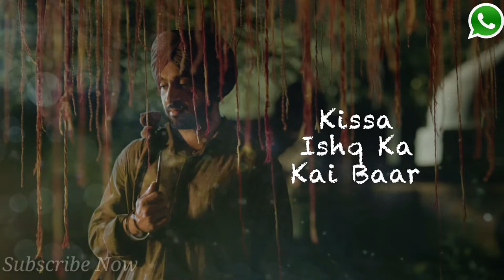Tujh Sy Aisa Uljah💖 New WhatsApp Status Video 💖 Full HD 1920x1080